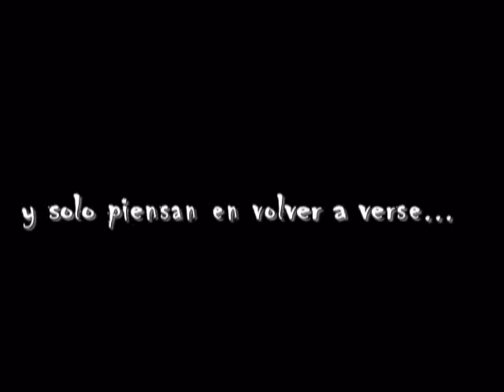Amor de cuentos 2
Este es el segundo video que hago de nuestra historia de amor con personajes de Disney, en esta ocación elegí representar a mi novio Jorge, con john smith de la película Pocahontas, y a mi, Dominique, con Jazmin de la película Aladino.
Espero mostrar todo lo  que siento por vos amor,  en realidad es imposible porque es tanto que no alcanzan palabras, videos ni canciones! aunque muchas personas se digan lo mismo, yo lo siento de verdad por eso se que no es una frase sin sentido..
Te amo y no hay otra forma de decirlo pero hay mil otras para mostrartelo!
Esta es una de las tantas que se guardan en el baúl de nuestros recuerdos..!
Te amo pufoteee!!! solos para entendidos jajajaj
muaCk..!